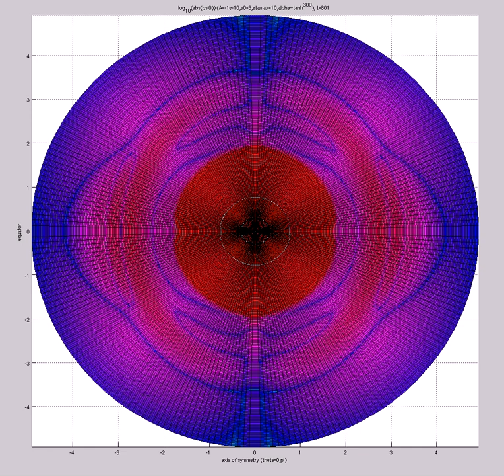log10(abs(psi0)) (A=-1e-10,s0=3,etamax=10,alpha~tanh^{300}) FOUR QUADRANTS